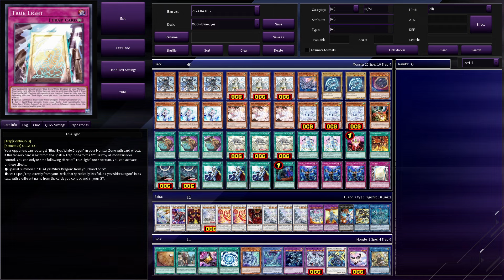NEW BLUE-EYES SUPPORT IS CRAZY!!! | PURE BLUE-EYES COMBOS! | POST STRUCTURE DECK! | Yu-Gi-Oh!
Pure Blue-Eyes Combos Post Structure Deck: Advent of the Eyes of Blue!

Time Stamps
0:00​​​​​​​​ Combo 1
0:49 Combo 2
1:31 Combo 3
2:16 Decklist
2:46 Subscribe!!!